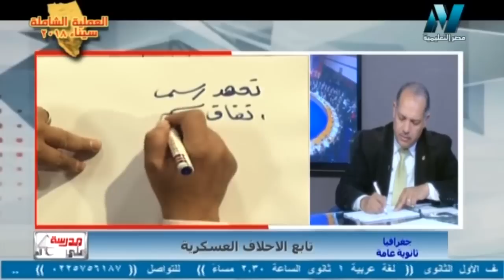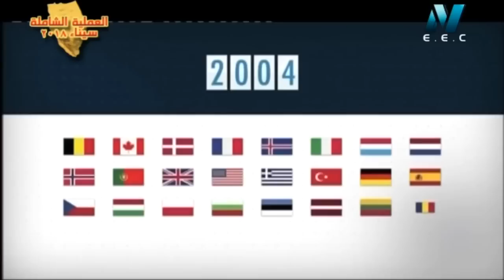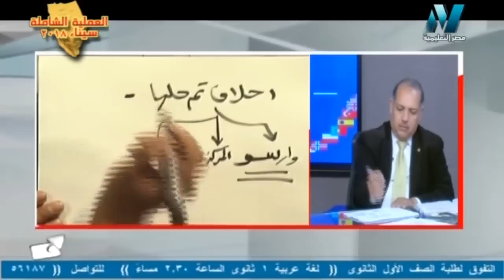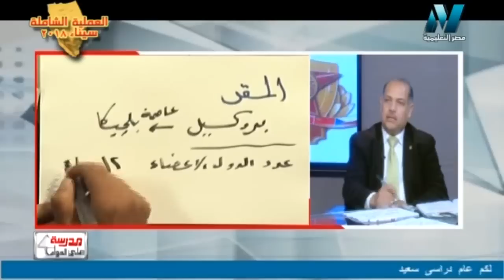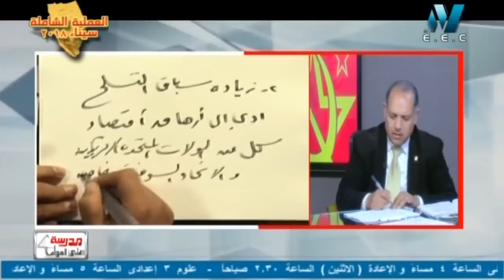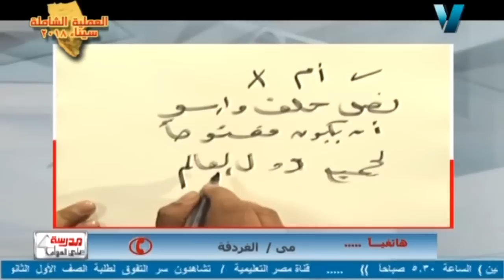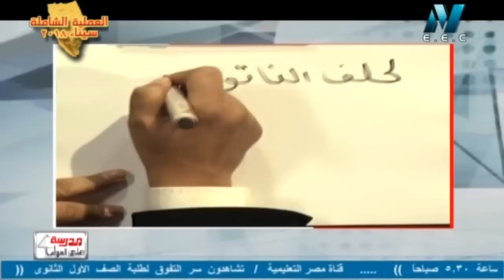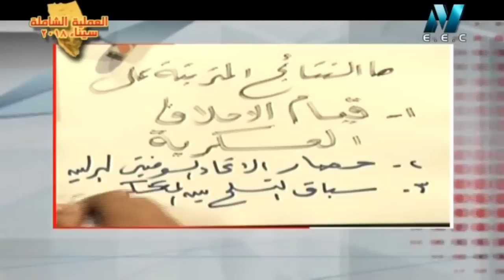18-02-2018 جغرافيا 3 ثانوي تابع الأحلاف العسكرية